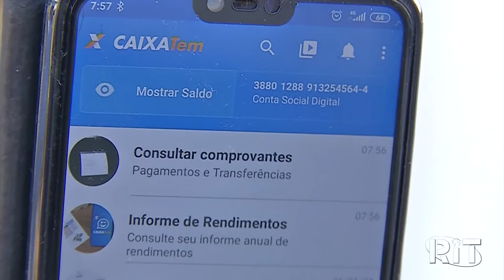Saque do auxílio emergencial 2021 começa nesta sexta (30)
Nesta sexta-feira (30), a Caixa libera o saque da primeira parcela do auxílio emergencial 2021 para beneficiários nascidos em janeiro, que não estão inscritos no Bolsa Família.